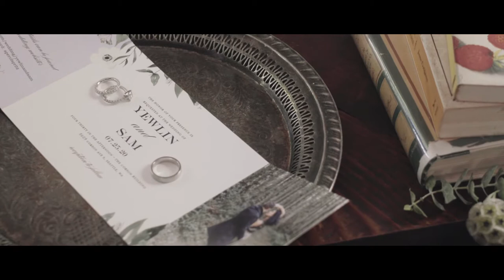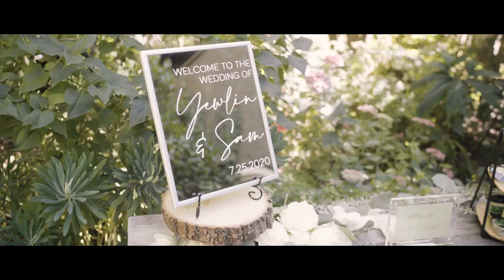Corson Building Wedding in Seattle, Washington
An intimate wedding at the Corson Building in Georgetown, Seattle, Washington.